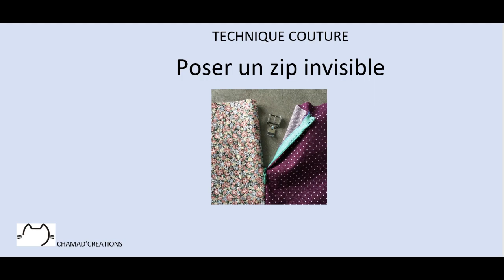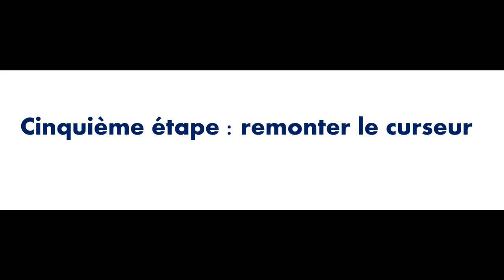COUTURE: coudre un zip invisible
je vous présente une technique de montage de zip invisible en utilisant le pied à zip classique (et non pas un pied spécial zip invisible)